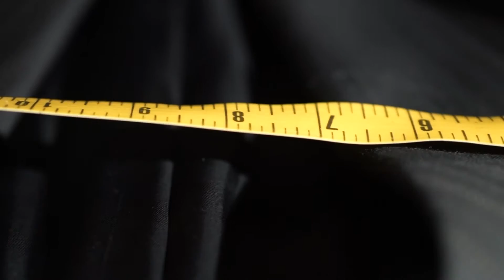How to measure Jacket Front Shoulder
Here we show how to measure your pants, shirts and suits.